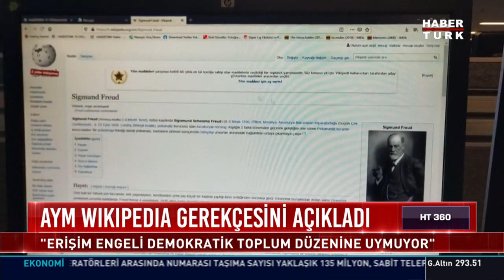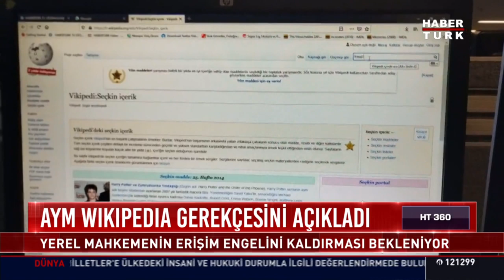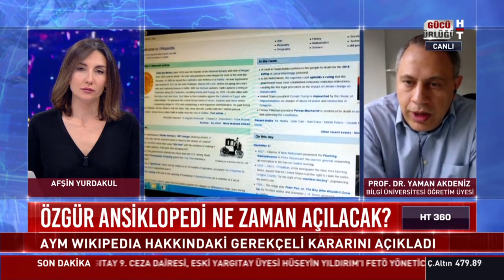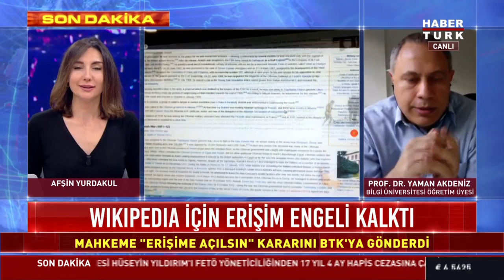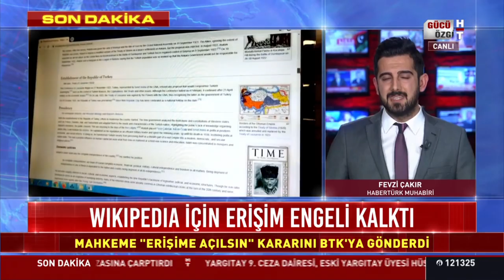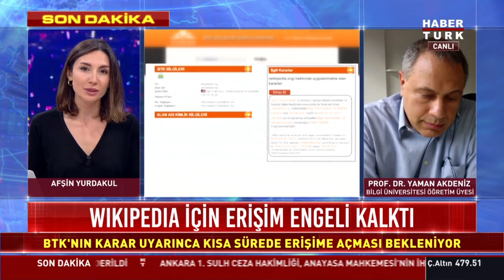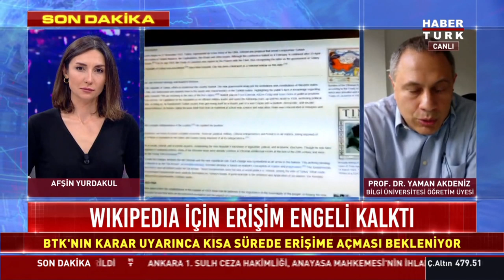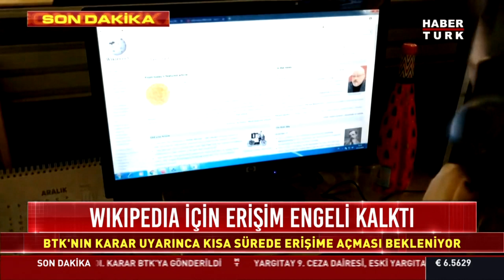Wikipedia'ya erişim engeli kaldırıldı | HT 360 - 15 Ocak 2020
Anayasa Mahkemesi, Wikipedia’ya erişimin engellenmesini ifade özgürlüğünün ihlali sayan kararının gerekçesini açıkladı.

Anayasa Mahkemesi geçen ay 6'ya karşı 10 oyla Wikipedia’nın erişime engellenmesinin ifade özgürlüğünü ihlal ettiğine karar vermişti. Yüksek Mahkeme bu kararının gerekçesini de yayımladı. Wikipedia'nın kapatılmasının demokratik toplum düzeninin gereklerine uymadığı belirtilen gerekçede, erişim engeli kararının kullanıcıların bilgi ve fikirlere erişme hakkını sınırlandırdığı vurgulandı.

Gerekçeli karar BTK'ya da gönderildi ve Wikipedia'ya erişim engeli kalktı. Bilgi Üniversitesi Öğretim Üyesi Prof. Dr. Yaman Akdeniz, Anayasa Mahkemesi’nin gerekçeli kararını Afşin Yurdakul ile HT 360’ta konuşuyor.